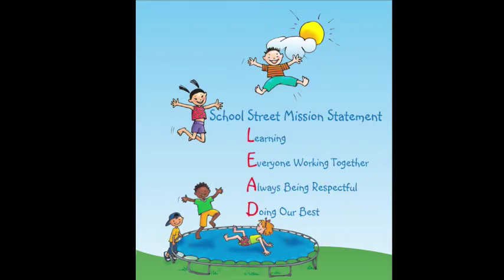Morning Announcements Wednesday, November 17th